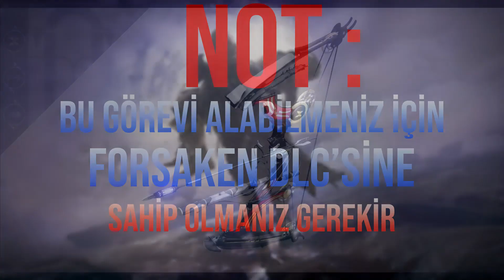Destiny 2 - Le Monarque & Combat Bow / Nasıl Alınır (Türkçe)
Herkese Selamlar Sizlere  Le Monarque Türkçe olarak nasıl yapıldıgını anlatmaya çalıştım umarım begenirsiniz Hepinize iyi Seyirler.

Not: Video'da Anlamadıgınız Bir Kısım varsa Yorumlara Belirtin Veya Video'yu Tekradan İzleyin.

 Le Monarque Türkçe
 Le Monarque Nasıl Alınır
 Le Monarque Türkçe İçerik
 Le Monarque Türkçe Anlatım
 Butterfly's Türkçe
 Butterfly's Nasıl Alınır
 Butterfly's Türkçe içerik
 Butterfly's Türkçe Anlatım

destiny 2